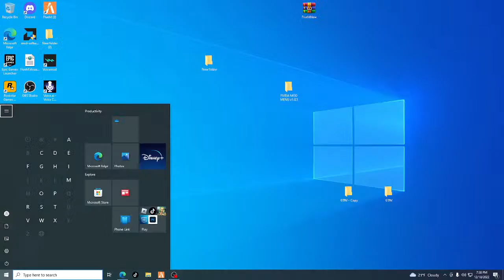Broadway Rp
Join Up We Lit